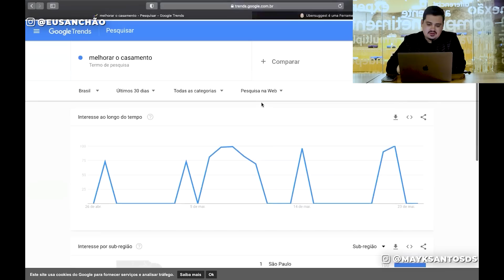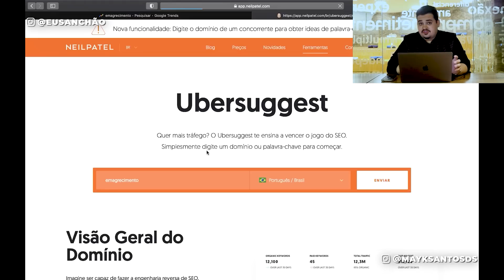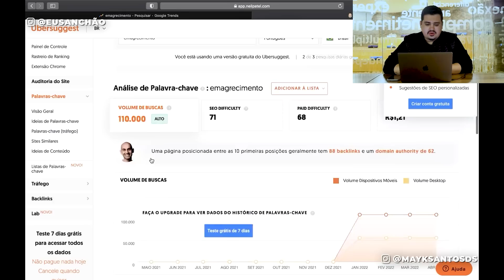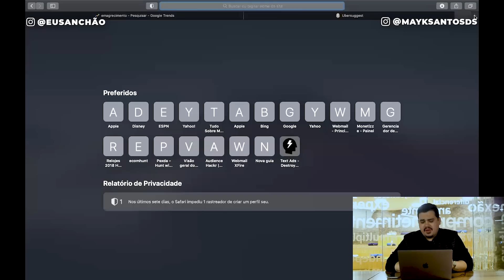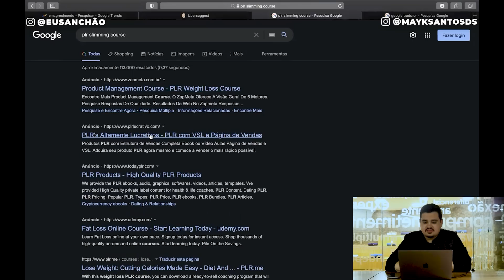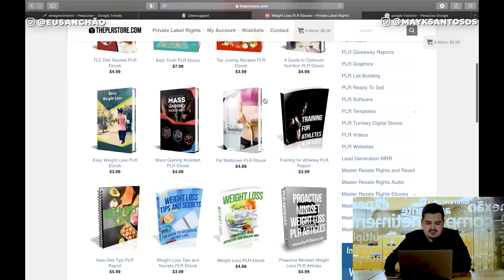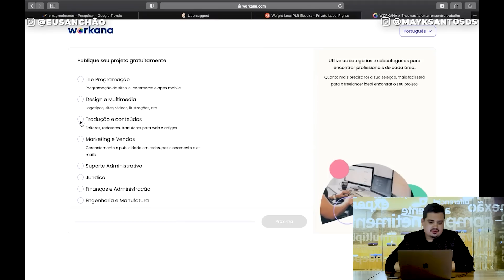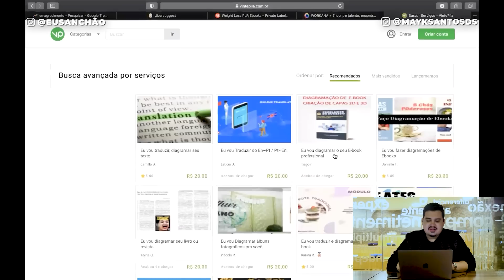PLR passo a passo: COMO FUNCIONA? | Marketing Digital para INICIANTES | 🎯 AULA #01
Se você está no mercado digital ou quer começar a trabalhar com marketing digital e ganhar dinheiro online, provavelmente você já ouviu falar do famoso PLR. E quando o assunto é PLR surgem dúvidas como: PLR funciona? Como criar um PLR? Eu posso ter meu próprio PLR? PLR dá dinheiro?

➤ ✅ Aprenda a construir seu negócio digital do zero através do Método Atalho Milionário, com o próprio Sanchão! Clique no link abaixo e comece hoje mesmo: ↴

Nesse vídeo, Sanchão trouxe uma verdadeira aula sobre como começar no mercado dos produtos plr de onde ele mesmo já faturou milhões de reais realizando suas vendas online todos os dias mostrando o passo a passo para se conseguir um produto plr que realmente entregue uma alta conversão e uma alta escala para você que irá vendê-lo, sendo assim, Sanchão também mostra itens muito importantes sobre como escolher produtos que são altamente pesquisados e que possuem um grande interesse por parte dos compradores, sendo a próxima etapa desse processo para ganhar dinheiro na internet com marketing digital a tradução de um conteúdo de tal produto plr, nesta etapa, Sanchão revela insights importantíssimos sobre como construir um produto de alta qualidade que por sua vez permita que sua escala seja ainda maior dentro ou fora do tráfego pago, sendo nesse processo final de vendas e construção de oferta do seu produto plr, a principal parte para que se consiga ganhar dinheiro com marketing digital nessas vendas online, até porque, segundo o próprio Sanchão, uma oferta boa pode vender mesmo que o seu produto não seja tão bom assim.

Está claro que começar no marketing digital e ainda conseguir fazer suas primeiras vendas online começando do absoluto zero no mercado de produtos plr não é uma tarefa fácil de ser concluída, sendo assim, Sanchão mostrou no decorrer de toda essa aula, os verdadeiros segredos utilizados por ele próprio para fazer milhões de reais em vendas online com seus produtos plr, sendo essa, a forma mais rápida e eficiente de se tornar um produtor de um infoproduto, podendo vendê-lo e assim multiplicar seus ganhos através de tais estratégias de escala, capazes de realmente levar uma pessoa comum, que esteja no zero a conseguir ganhar dinheiro na internet com seus produtos plr, onde até mesmo segredos sobre, como traduzir certos conteúdos gringos extremamente valiosos a um preço muito barato, ter os direitos de venda de tais produtos e assim poder multiplicar seus ganhos através de tais estratégias de como vender na internet com os produtos plr no marketing digital.  Você pode começar a ganhar dinheiro online hoje mesmo com esse conteúdo. Assista até o final!

Convidado: @eusanchao
Apresentador: @mayksantosds

➤ Entre no Canal do Telegram" (link nos comentários)

★ Estamos em todas as plataformas de podcasts!

➤ VEJA TAMBÉM ESSE VÍDEO!!! " :↴
Como FICAR RICO com MARKETING DIGITAL em 2022 | SANCHÃO podcast 110